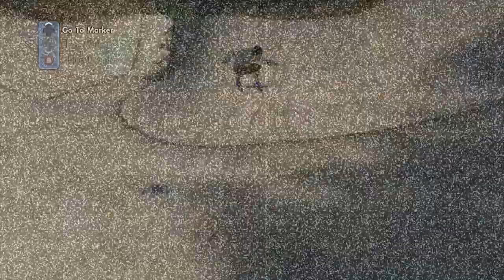skate 3.SÈCRET NEW BONCE GLITCH FOUND.(16:00)..go C NOW........A good session .Was alota fun son...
playing skate 3 and found a bounce glitch.